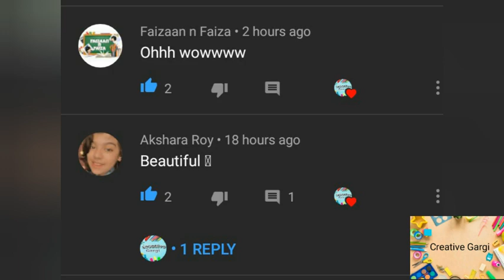How To Make Glitter At Home 💖 DIY GLITTER ❤